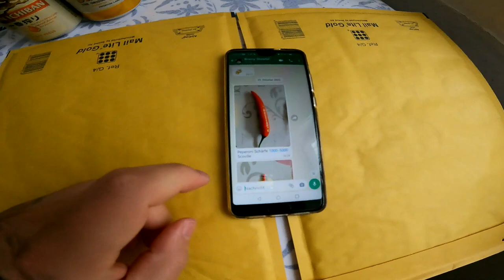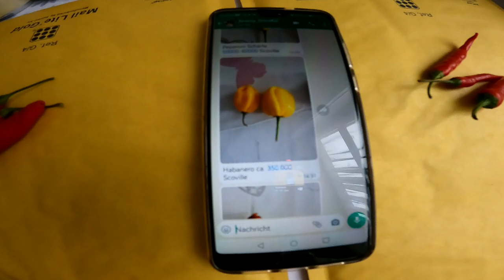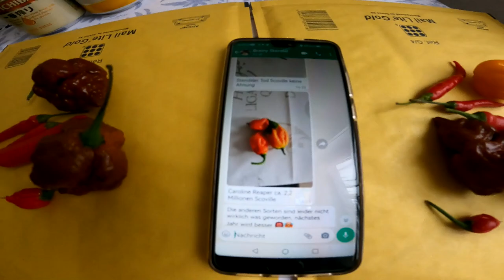2,2 Mio Scoville / Carolina Reaper vs Stendaler Tod / EXTREME HOT CHILI CHALLENGE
GUMMA !!!

Mein Trainer Code : 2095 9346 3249